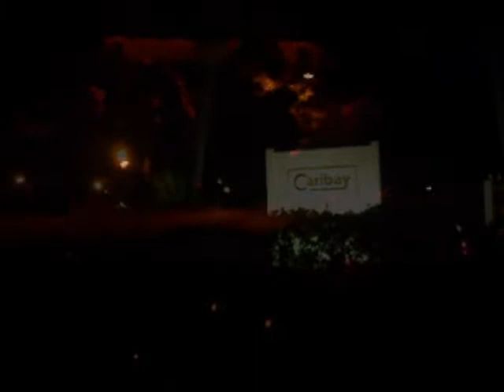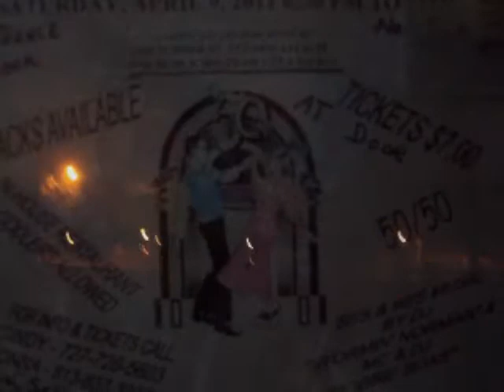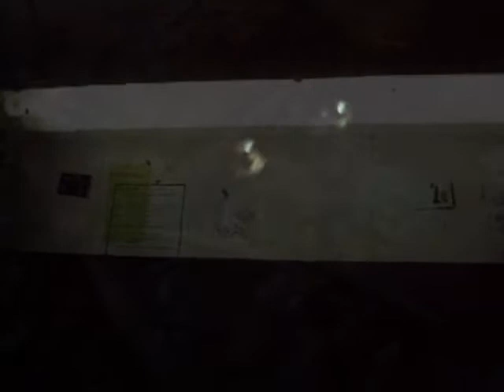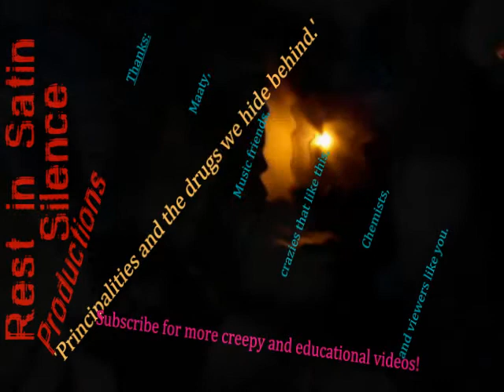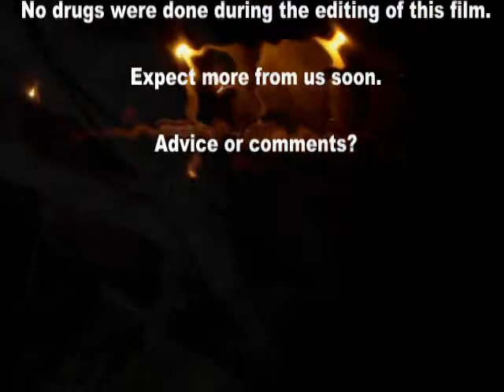Rest in Satin Silence - First go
This is an original video/music collage I made a couple of years back, and never got around to uploading. I'll make more videos when I've got a nice stable desktop computer to handle rendering. ^^

Featured songs include Principalities, Principalitorcus, Slip, and Eat my heart out (Bad mix)